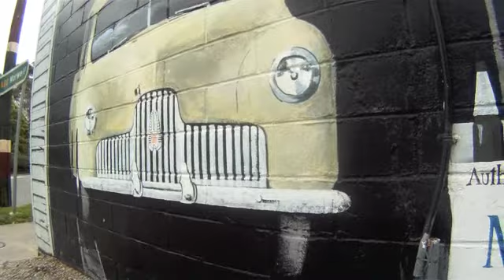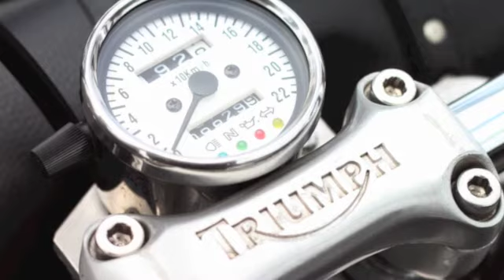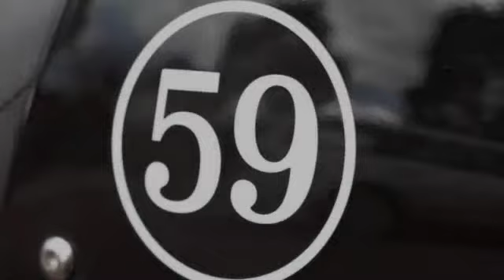500 k's in a day